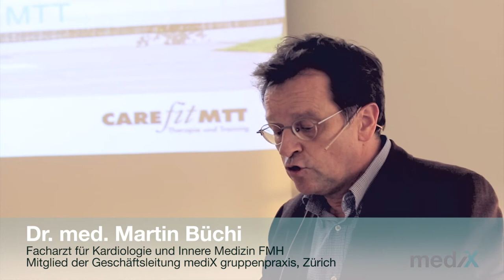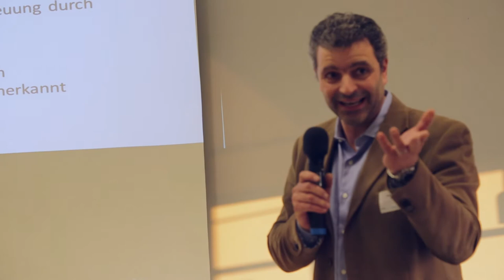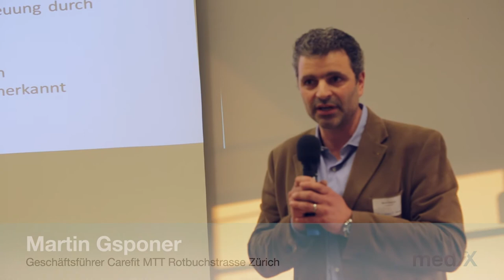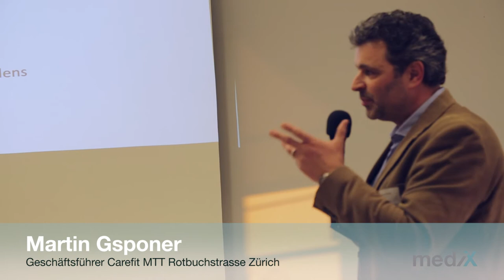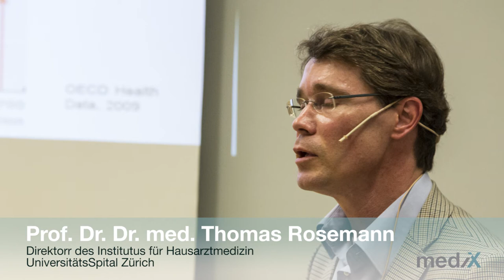Haus der Gesundheit mit mediX gruppenpraxis in Zürich eröffnet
Über 100 Gäste konnten sich anlässlich der Eröffnung des Hauses für Gesundheit an der Rotbuchstrasse 46 in Zürich ein Bild davon machen, wie in Zukunft in diesem Haus verschiedene Partner der medizinischen Grundversorgung vermehrt zusammenarbeiten werden. In Kurzreferaten stellen die VertreterInnen von mediX, Spitex Züirch und Carefit MTT ihre Konzepte vor und zeigten auf, wie sie aus Schnittstellen Nahtstellen machen.